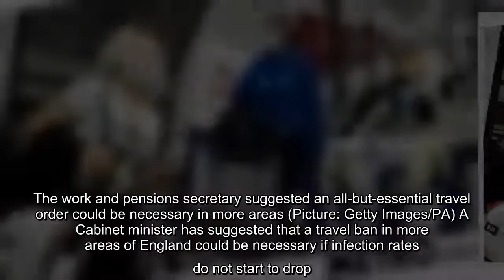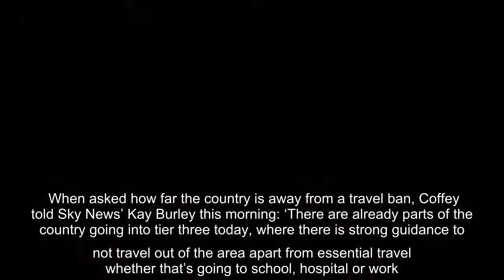✅ England could face more bans on travel between different areas